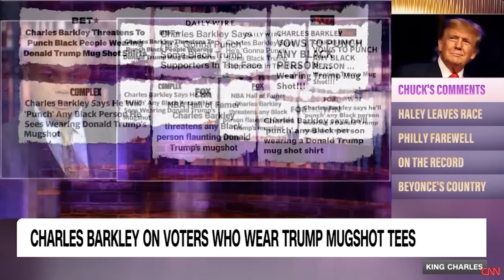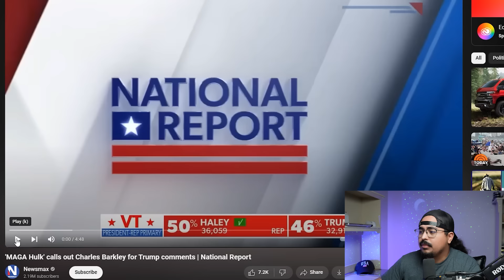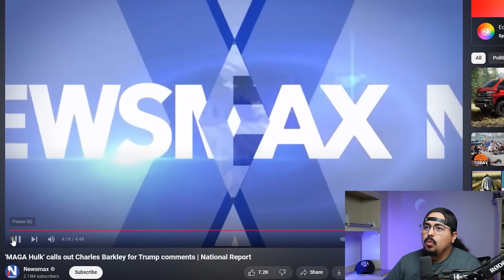Charles Barkley WALKS BACK threats of violence after black trump supporters call him out